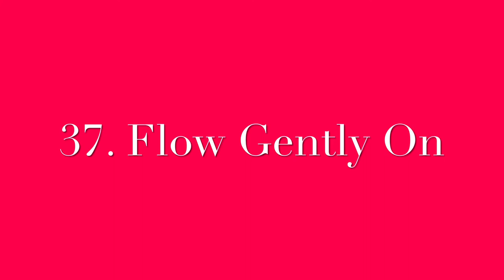The First-Year Violoncello Method - Lesson 8, Exercises 31-37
Exercises 31-37
Lesson 8: Bowing on Open Strings, First and Third Finger Notes on the G, D, and A Strings
The First-Year Violoncello Method

Exercise #31 0:07
Exercise #32 0:32
Exercise #33 1:01
34. Meditation 1:36
35. Marching Song 2:06
36. Swinging Along 2:45
37. Flow Gently On 3:16

I do not claim to own this piece.